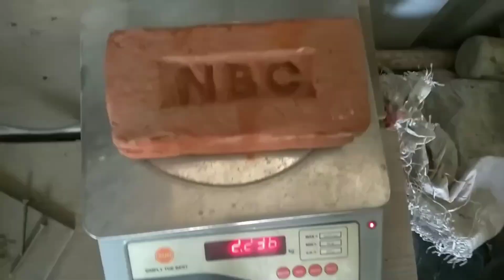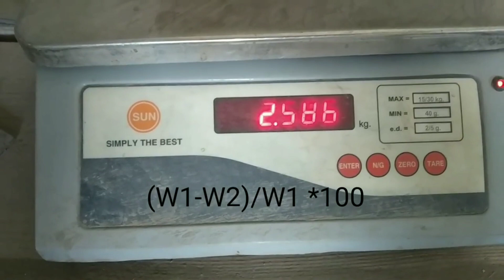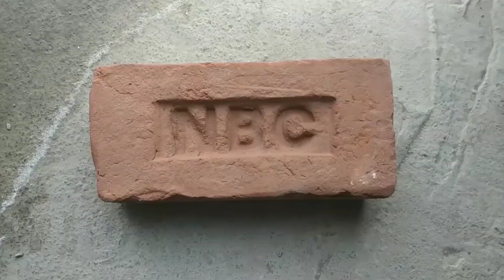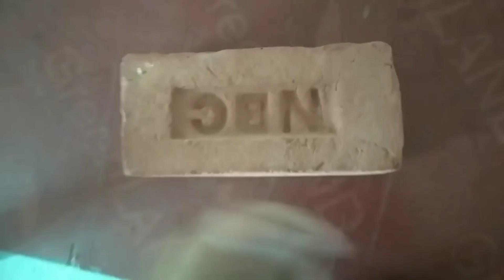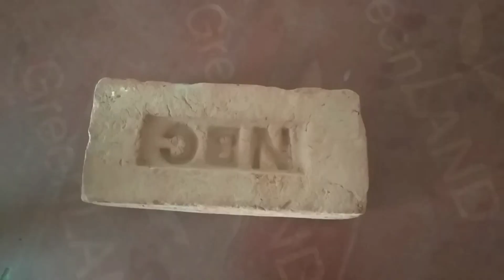Quality Test of Red Bricks at Site | कैसे पता करे की ईट की क्वालिटी कैसे है?